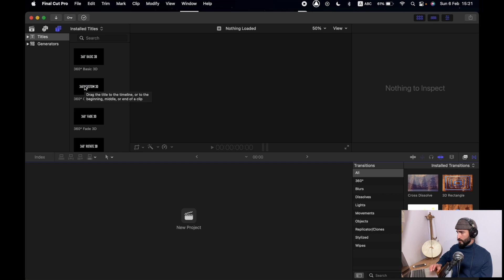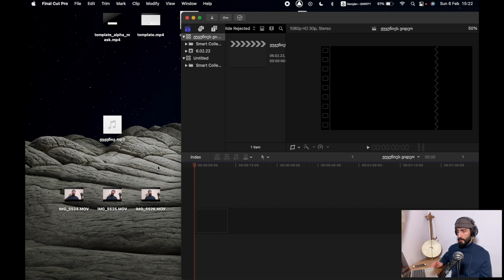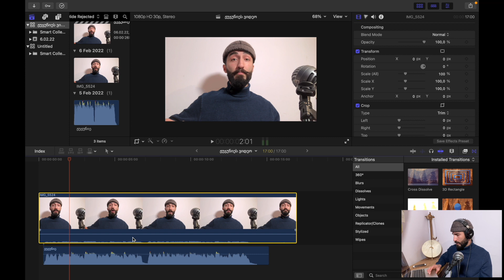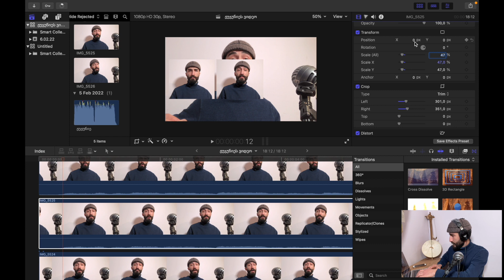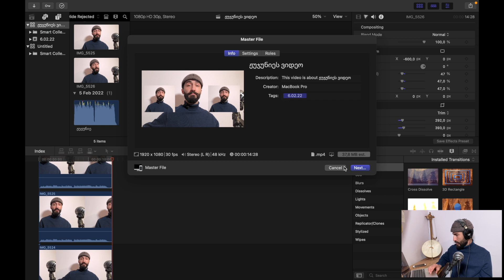როგორ გავაკეთოთ ვიდეო? (ნაწილი 2)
გამოიწერე youtube გვერდი! 👆🏼